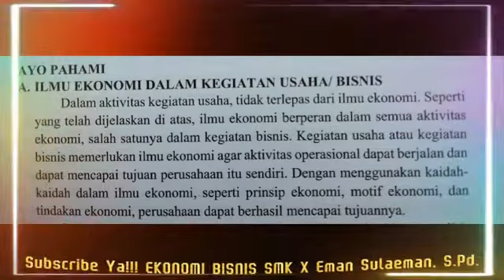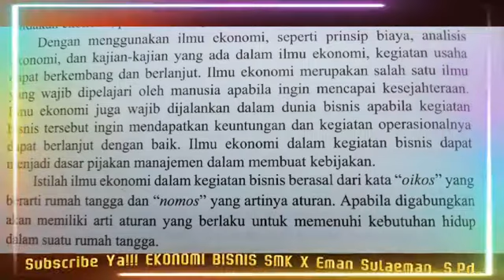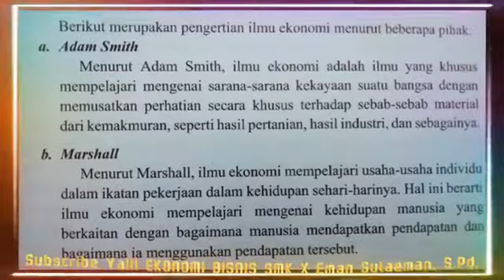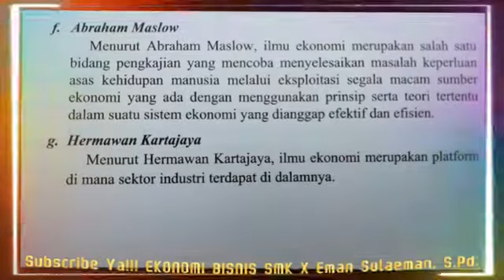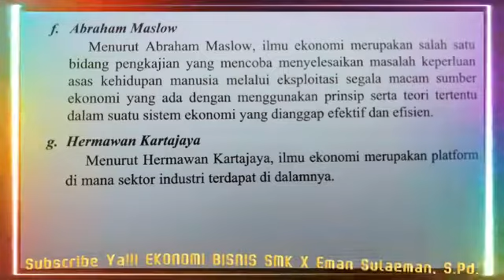Materi Ekonomi Bisnis SMK Kelas X Semester Ganjil || Ilmu Ekonomi dan Berbagai Masalah Ekonomi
Materi Ekonomi Bisnis SMK Kelas X Semester Ganjil || Ilmu Ekonomi dan Berbagai Masalah Ekonomi Adalah Materi Ajar untuk guru di masa pandemi untuk siswa siswinya. semoga bermanfaat.

@Gray Always False
Editor Hp Realme C17

@Gray Always False